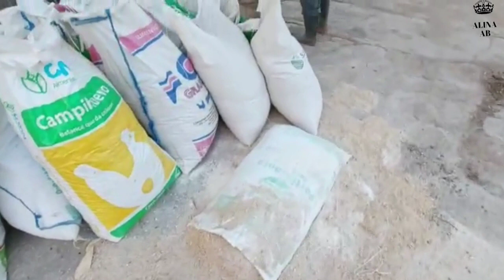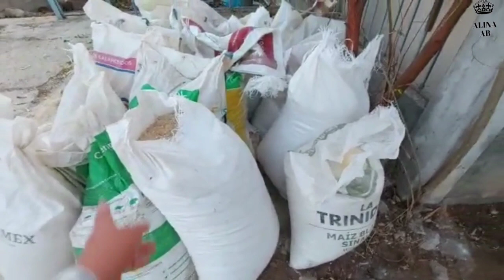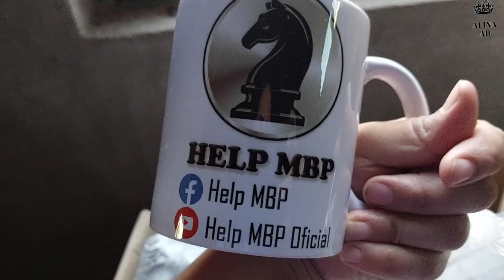ATRAGANTADO! Por poco muer3n los Pavos 😱+ GALLINAS necesitan Sombra🐓🐔+ antojo de Mojarras 🐟 Alina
Hola hola mis chuladas.  Mil gracias por estar aqui💕

🔴METAS PARA ESTE 2022🔴

‼️Apadrina a uno de mis animalitos‼️

Mi gente bella si quieres apadrinar a uno de mis animalitos y apoyarlo con comida aquí te dejo el enlace donde puedes hacer llegar tu aportación económica

caldito de mojarras